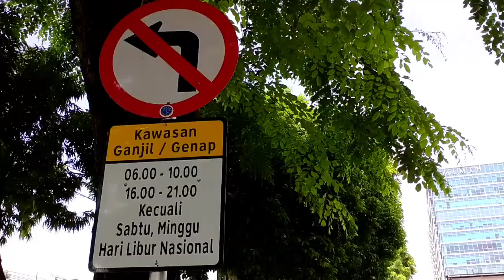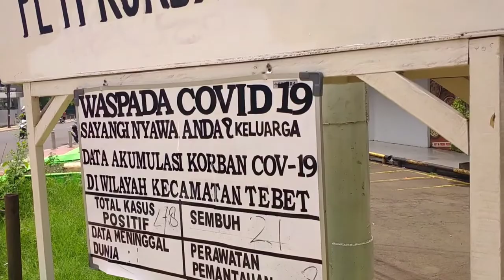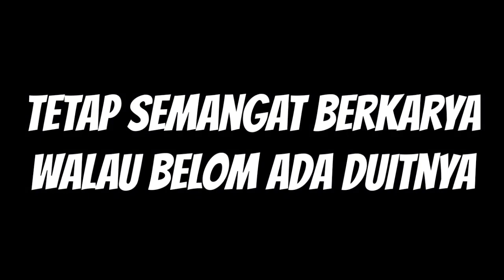kerja keras dan kejujuran adalah kunci keberhasilan | youtuber pemula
penghasilan youtuber, penghasilan youtuber pemula, berapa penghasilan youtuber pemula, suka duka seorang youtuber, penghasilan yang diterima youtuber, 3 bulan bermain youtube, apa yang di dapat youtuber selama 3 bulan,